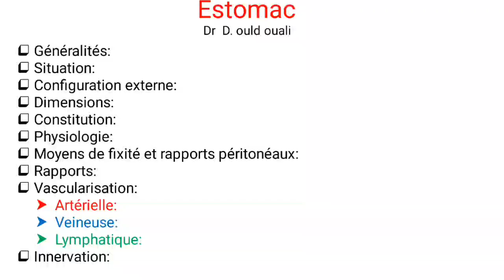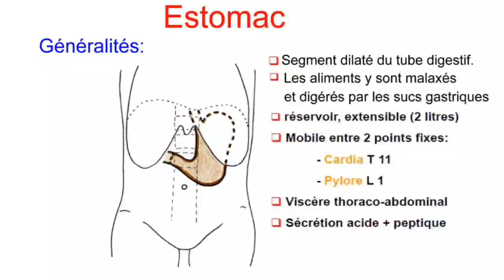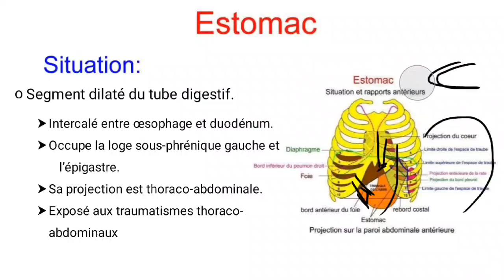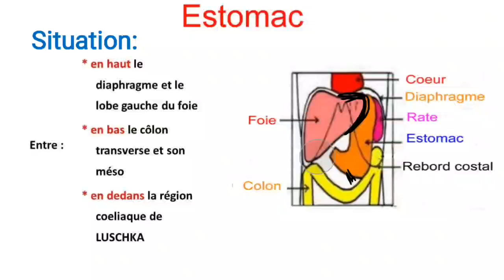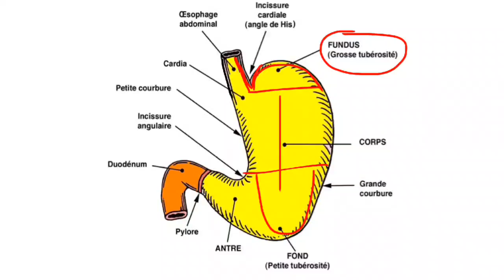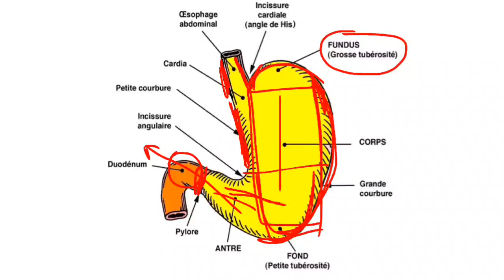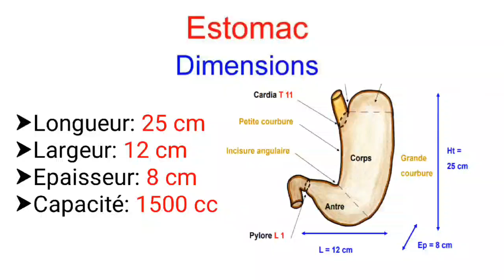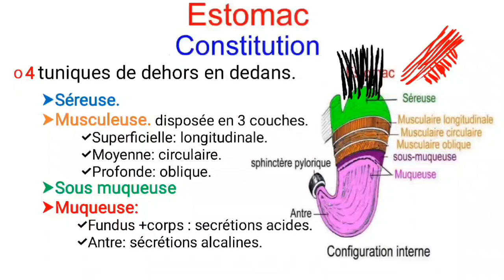UE2 Anatomie Digestiveبالعربية : (5) Anatomie de l'Estomac ( Part 1 )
Cours d'anatomie Unité digestive Deuxieme annee medecine
Le lien du cours